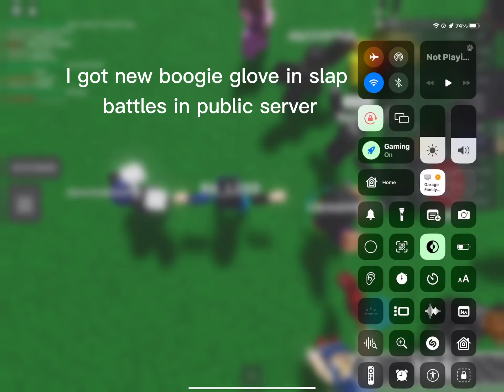I got new boogie glove in slap battles pub server